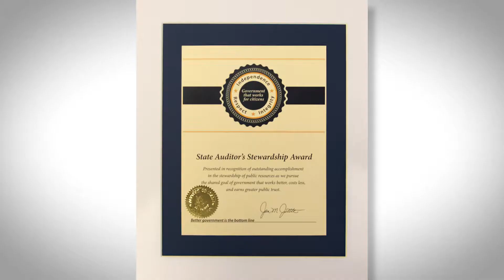Kirkland City Spotlight #5 – Deputy Mayor Jay Arnold - City Finance and Administration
Deputy Mayor Jay Arnold discusses the City of Kirkland’s commitment to financial health, transparency, and responsible stewardship of public resources. Did you know the City maintains an AAA bond rating? Watch now to find out more, and join the discussion

This is the fifth of nine videos, featuring our Councilmembers and shining the light on various areas of the City.
Video Production Team:
Producer/Writer: Jane Moulynox
Videography – Mike Connor, Inga Hyche